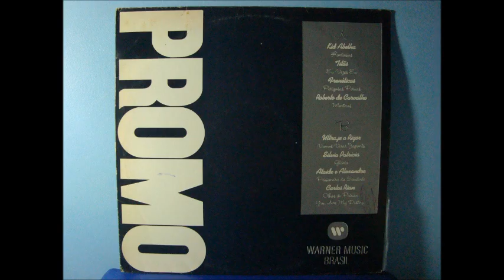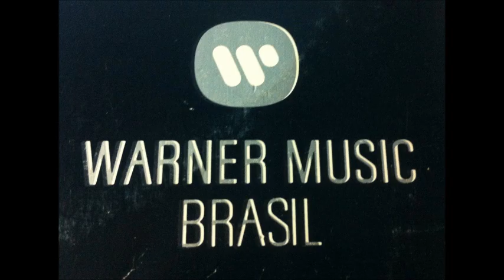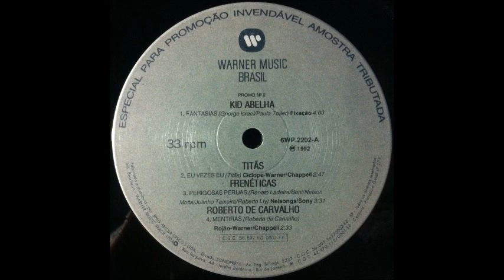Titãs - Eu Vezes Eu (Promo) (1991) (LP, gravado de: 1992)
Faixa: Eu Vezes Eu*
Artista: Titãs
Autor: Titãs: Arnaldo Antunes - Branco Mello - Charles Gavin - Marcelo Fromer - Nando Reis - Paulo Miklos - Sergio Britto - Tony Bellotto
N° Faixa: 2
Lado: A
Compilação "Promo Nº 2 - Warner Music Brasil"
Código LP: 6WP.2202
Única Edição, 1992. Fabricado por BMG Ariola Discos - SP
Selo: Warner Music Brasil

Ficha técnica

Produzido, Composto e Arranjado por Titãs
Gravado em São Paulo na Rua da Invernada, n° 8, sob a unidade móvel AKD Produções em Junho/Julho de 1991
Engenheiros de Gravação: Roberto Marques - Carlinhos Freitas
Assistente de Produção: Thiago Marques
Assistente de Produção Executiva: Nelson Damascena
Roadie: Sombra Jones

Overdubs de teclados e vocais:
Gravado no estúdio Nas Nuvens - RJ em Julho de 1991
Engenheiro de Gravação: Vitor Farias

Mixado no estúdio Nas Nuvens - RJ em Julho/Agosto de 1991
Engenheiro de Mixagem: Vitor Farias
Assistentes de Mixagem: Mauro Bianchi - Antoine Midani - Guilherme Calicchio

Masterização: Precision Mastering - Hollywood C.A.
Técnicos de Masterização: Stephen Marcussen - Roberto Marques

*Faixa originalmente lançada no álbum "Tudo Ao Mesmo Tempo Agora" (faixa 6-A), lançado no dia 23 de setembro de 1991, selo WEA/Warner Music Brasil, cód. 670.9386 (LP) 175506-2 (CD) 767.9386 (K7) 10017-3 (Home Video-VHS)